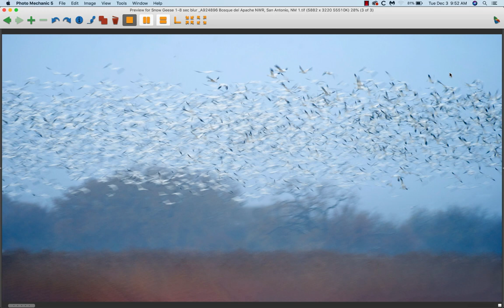Phil Norton on the history of Bosque del Apache NWR, New Mexico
Phil Norton, the former refuge manager at Bosque del Apache NWR, shares the history of the refuge through his eyes. When he left the refuge, things went downhill fast. After several years, things are looking up. Phil talks frankly about the good and the bad. Everyone who has ever visited the refuge will appreciate the backstory.   with love, artie